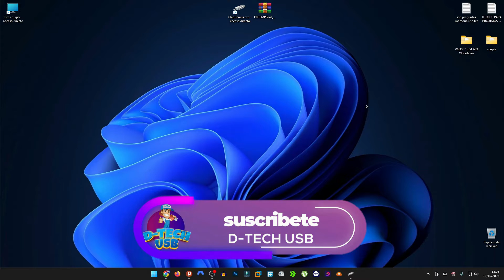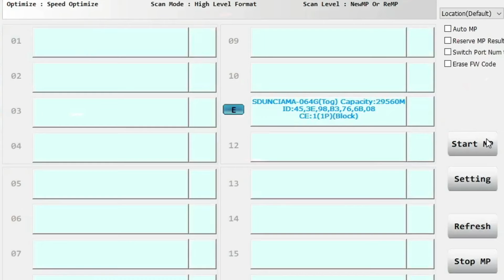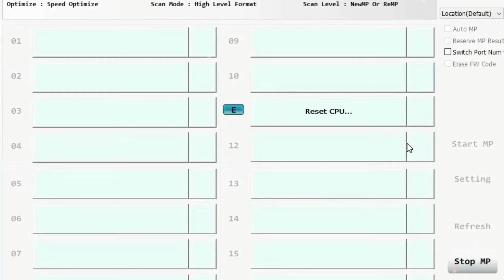Soluciona la Proteccion Contra Escritura USB Kingston Exodia 3.2 usb windows I D-TECH USB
Cómo Quitar Protección Contra Escritura en USB o Pendrive | Fácil y Rápido

¿Tu USB o pendrive está protegido contra escritura y no puedes guardar o borrar archivos? 😱
En este tutorial aprenderás cómo quitar la protección contra escritura de tu USB de manera rápida y sencilla, recuperando el control total sobre tu memoria.

Este video es perfecto tanto para principiantes como para usuarios avanzados, y te ayudará a resolver este problema sin formatear ni perder datos.

✅ En este video aprenderás:
Cómo eliminar la protección contra escritura de USB o pendrive
Métodos fáciles y rápidos que funcionan en Windows
Soluciones para USB bloqueados sin perder archivos
Trucos para prevenir que tu memoria vuelva a bloquearse

Consejos para mantener tus pendrives seguros y funcionales

cómo quitar protección contra escritura en usb o pendrive,
como quitar proteccion contra escritura en usb,
quitar la protección contra escritura de un usb pendrive,
cómo quitar protección contra escritura de una usb en windows,
desactivar protección contra escritura en memoria usb,
como quitar contra escritura en usb,
quitar proteccion contra escritura de un usb pendrive,
quitar proteccion contra escritura en usb,
usb protegido contra escritura solucion definitiva,
como quitar lectura contra escritura de una memoria usb,
como quitar la protección contra escritura de una memoria usb,
como quitar la proteccion contra escritura en un pendrive,
el usb esta protegido contra escritura solucion,
como quitar de un pendrive la proteccion contra escritura,
usb protegido contra escritura solución definitiva,
cómo quitar la protección contra escritura de una memoria usb